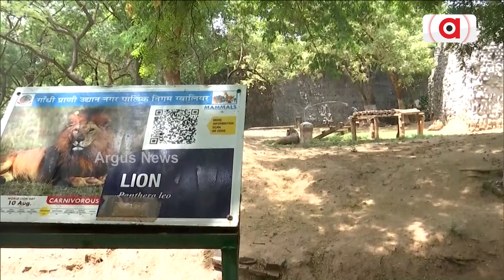ପ୍ରବଳ ଗ୍ରୀଷ୍ମ ପ୍ରବାହ ଯୋଗୁଁ ପଶୁ ପକ୍ଷୀଙ୍କ ପାଇଁ ସ୍ୱତନ୍ତ୍ର ବ୍ୟବସ୍ଥା କରାଯାଉଛି !